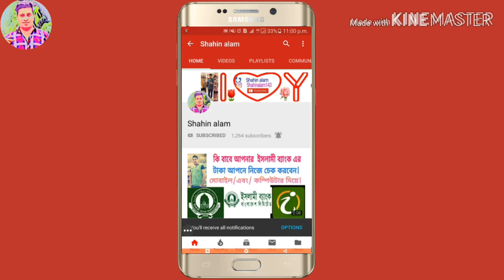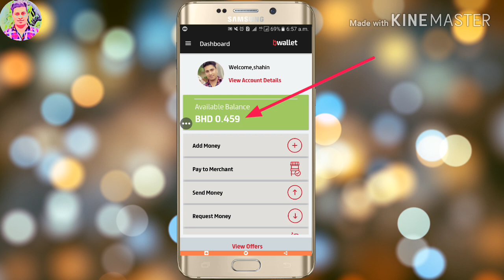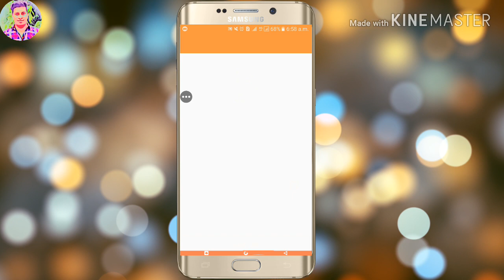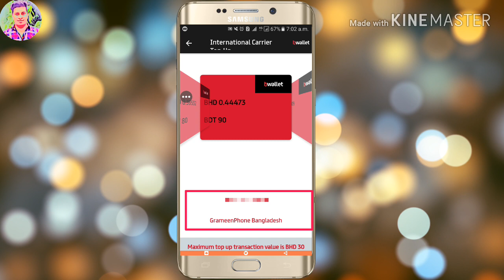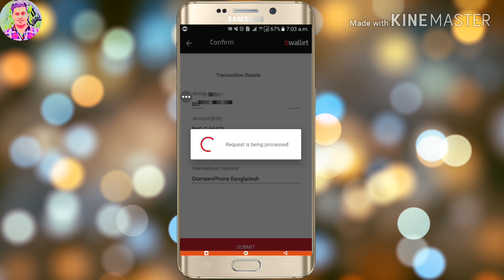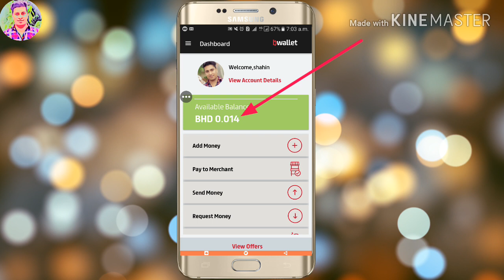how to bwallet international top up | batelco | Shahin alam